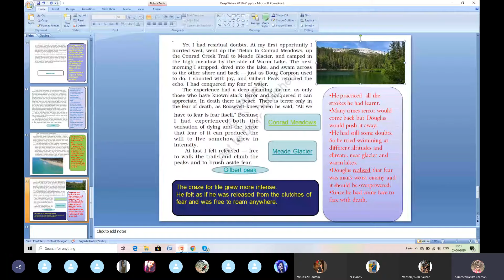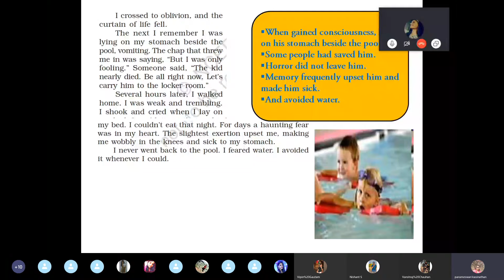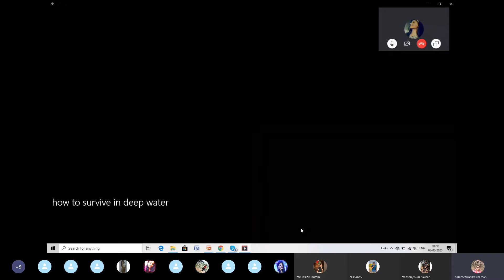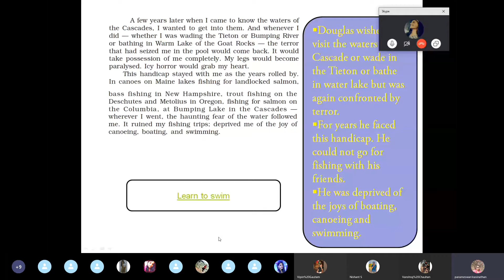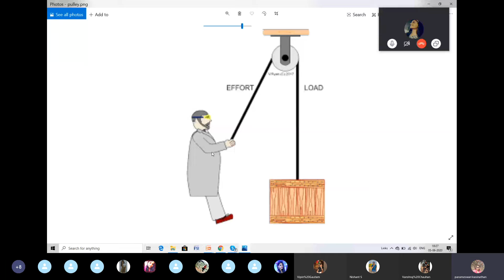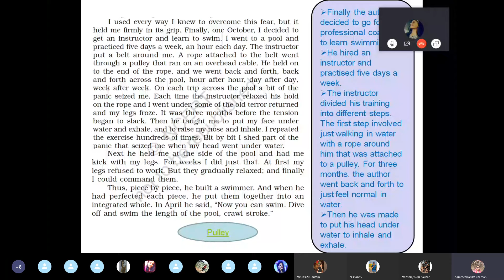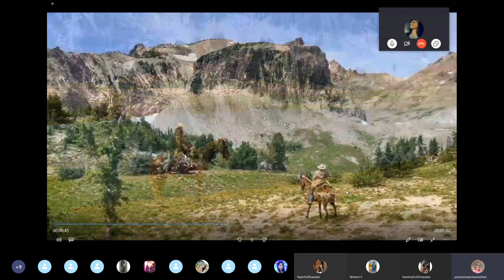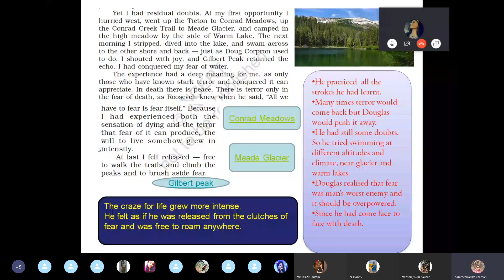Deep Water - 2 By William Douglas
Second day class on online Skype .Please watch and comment.